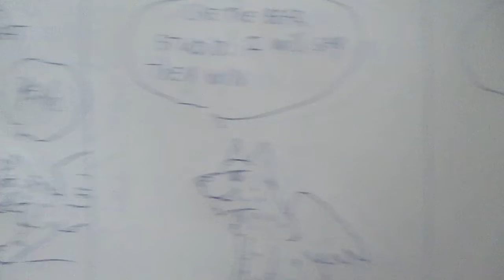Fang and Nugget vs Shit Gay studio and pig goat banana cricket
Shit gay win but in your dream